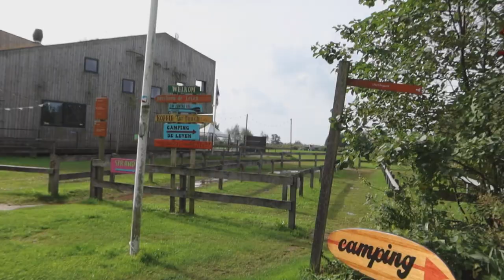BACKSTAGE BEELDEN CLIP OPNAMES TIM DOUWSMA - WELKOM IN MIJN HART || #451 || MIJN BORST HEEFT KANKER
Lieve kijkers,

In deze video nemen wij jullie mee achter de schermen bij de clip opnames van Tim Douwsma met het nummer WELKOM IN MIJN HART
Wij mochten hier een deel van uitmaken en zijn erg benieuwd wat jullie er van vinden.

Liefs,
Sergio&Renee